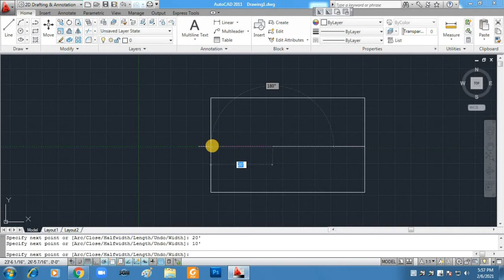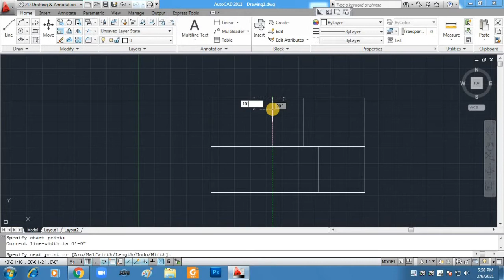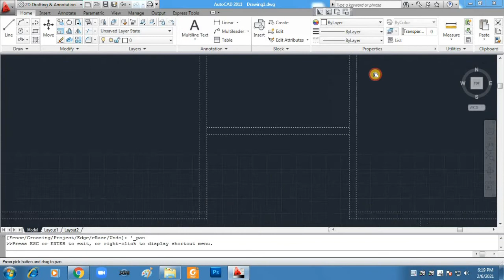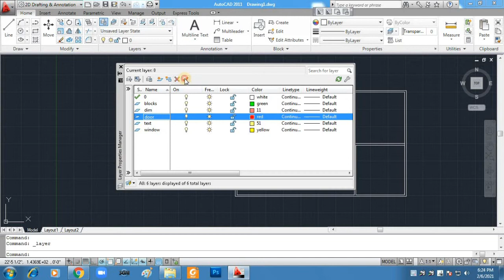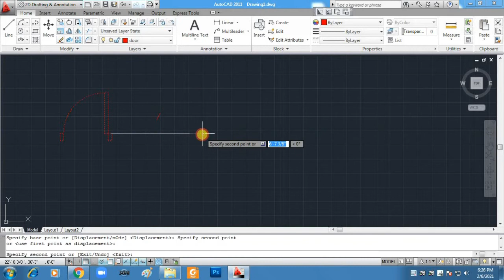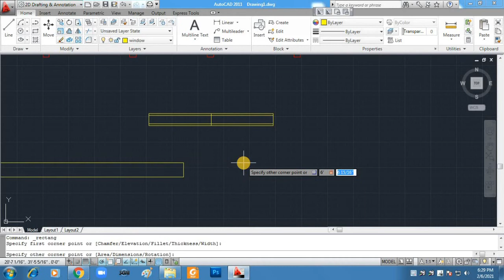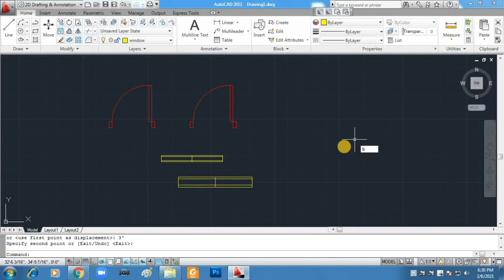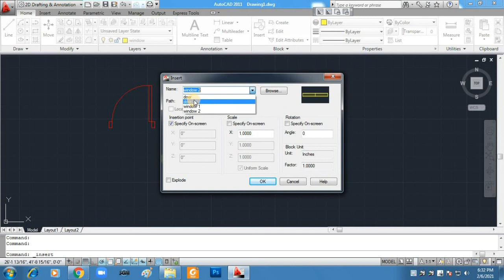paano gumawa ng floor plan part 1 of 2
simple floor plan using AutoCAD 2011